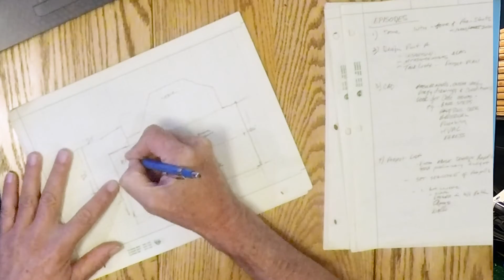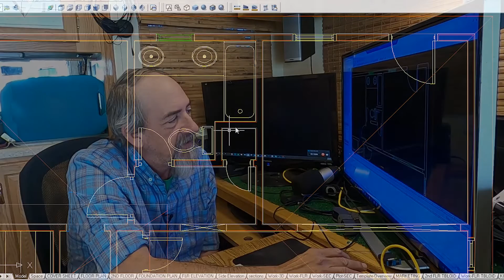Ep.3 Inspection & Measurements...Creating a CAD Drawing || Mid-century Ranch Home Renovation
In this Mid-century ranch home renovation project episode, I'm reviewing the inspection I did on the house, and showing you how to get measurements and start a drawing.

Thanks